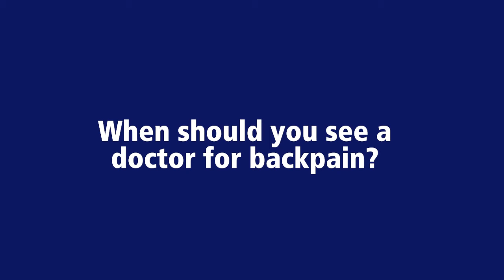When should you see a doctor for back pain? Penn State Health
When should you see a doctor for back pain?
Dr. Timothy Reiter, Neurosurgeon

Penn State Health is a multi-hospital health system serving patients and communities across 29 counties of Pennsylvania. Its mission is to continually improve the health and well-being of the people of Pennsylvania, and beyond.

The system includes Penn State Health Milton S. Hershey Medical Center, Penn State Health Children's Hospital, and Penn State Cancer Institute based in Hershey, Pa.; Penn State Health Hampden Medical Center in Enola, Pa.; Penn State Health Holy Spirit Medical Center in Camp Hill, Pa.; Penn State Health St. Joseph Medical Center in Reading, Pa.; Penn State Heath Lancaster Medical Center (scheduled to open in Lancaster County in Fall 2022); and 126 practices in 94 unique outpatient locations spanning 10 counties. Penn State Health employs more than 17,000 people, including 2400 physicians and advanced practice providers. Additionally, the system jointly operates various health care providers, including Penn State Health Rehabilitation Hospital, Hershey Outpatient Surgery Center, Hershey Endoscopy Center, the Pennsylvania Psychiatric Institute and Cancer Care Partnership with Mount Nittany Health.